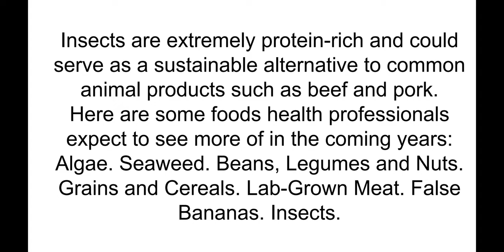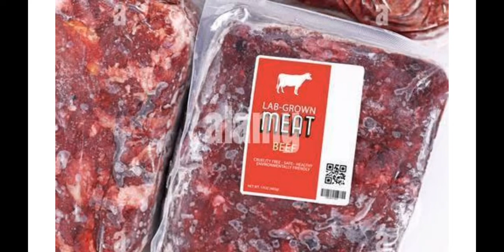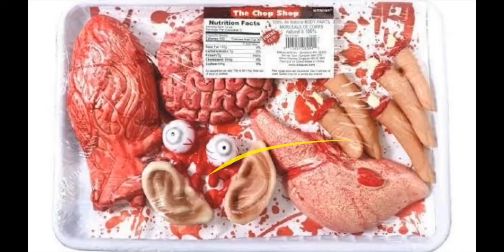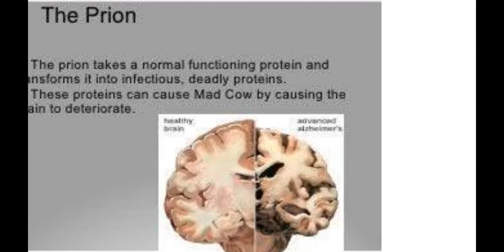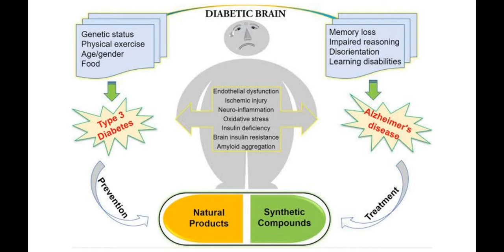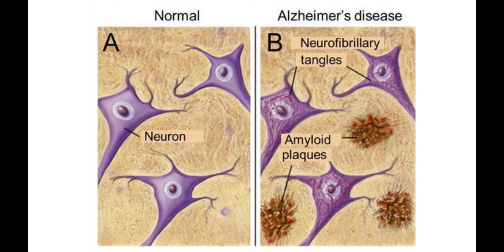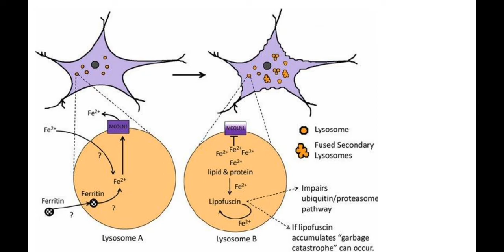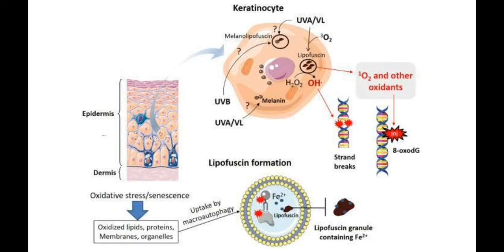Brave New World. Part 2. Soylent Green.